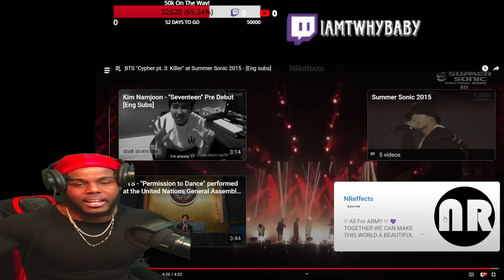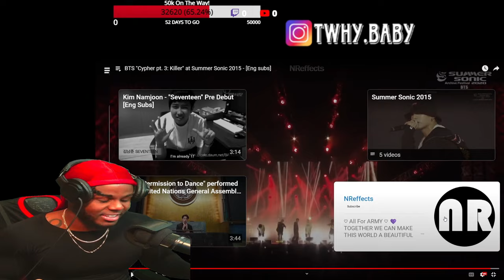First Time Watching The BTS Cypher part 3 Killer Performance LIVE